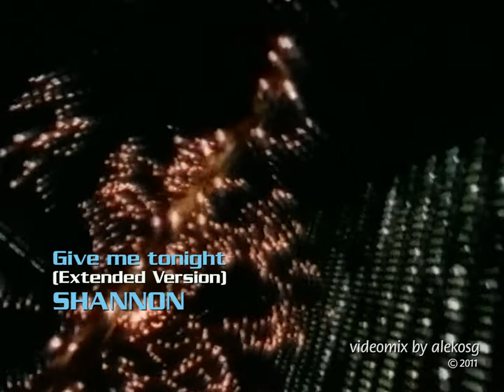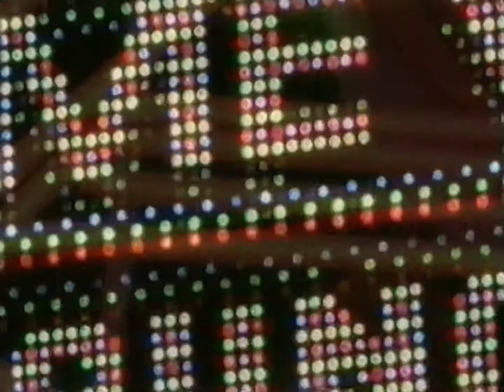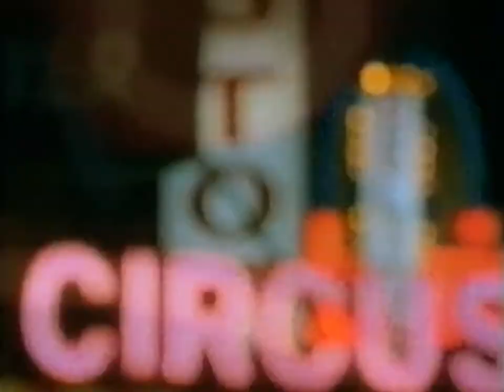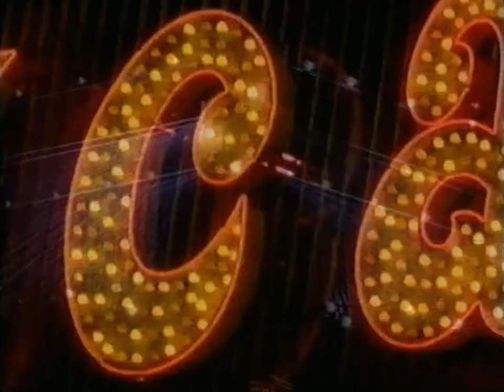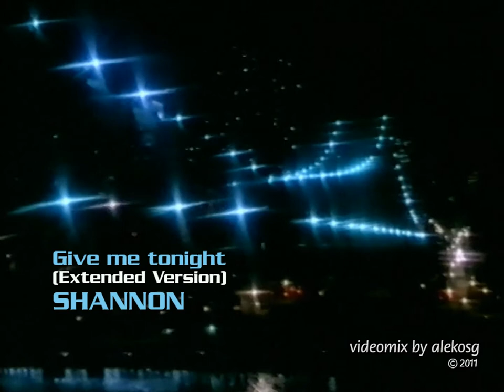SHANNON - Give me tonight (Long 12'' Version Videoclip)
SHANNON - Give me tonight (Extended Version)
Videomix by alekosg